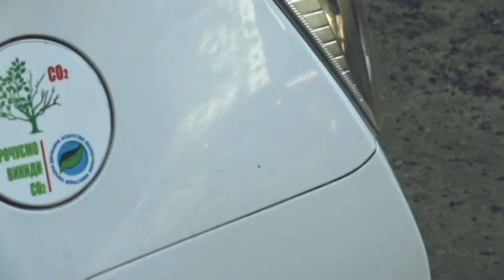У Сумах розстріляли автівку з дитиною усередині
У Сумах серед білого дня - розстріляна машина з чотирирічною дитиною, а також патрульний автомобіль! Інцидент настільки налякав містян, що тепер навіть діти просять своїх батьків - озброюватися Дивіться, в яку халепу раптом можете потрапити й ви
Ірина пам'ятатиме той день усе своє життя. Жінка з малим сином їхала на заправку, аж раптом по їхній машині почали стріляти
Звідки ж стріляють? На балконі сусіднього будинку Ірина побачила компанію, що цілила по машинах із пістолета. Це просто неймовірно
Але наступною мішенню став патрульний автомобіль поліції